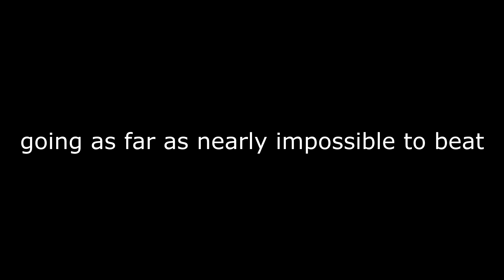Piggy Book 2 | Duo Glitch 0:48 | World Record | First sub 50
ez prob hard to beat

that noob sg didnt record THIS one RUN.